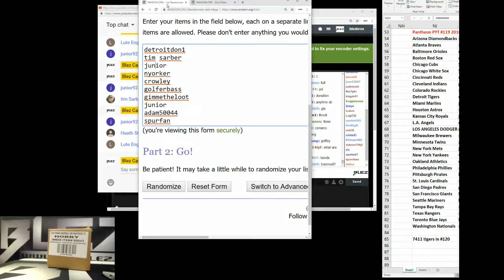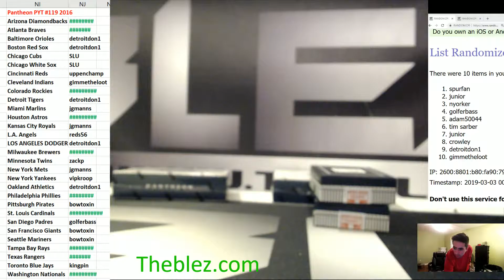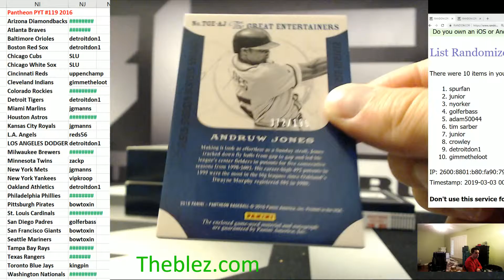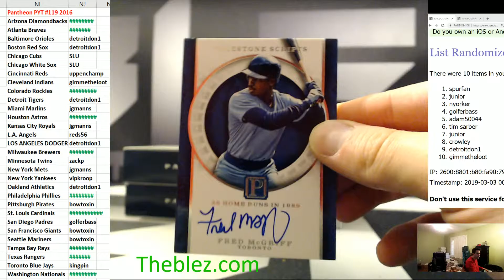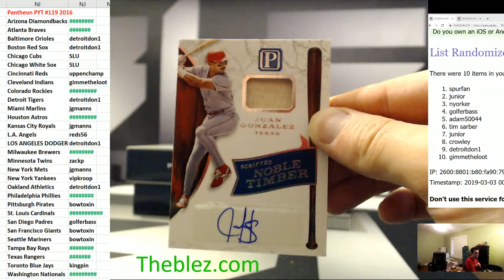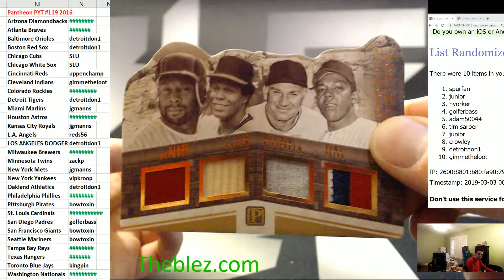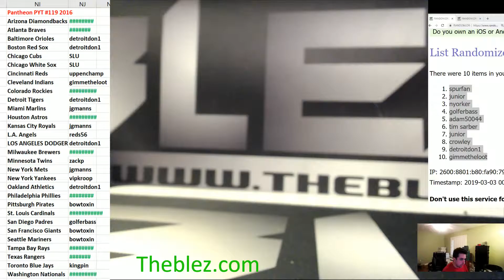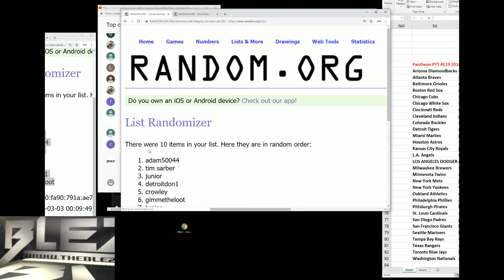2016 Panini Pantheon Baseball Case Break PYT #119